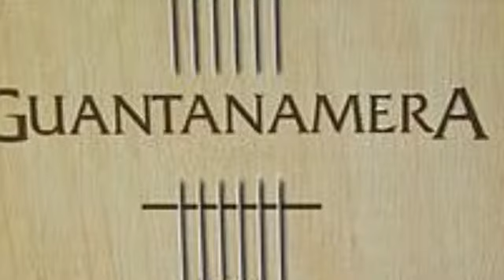Guantanamera song By Steel Margarita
Guantanamera Song on steel paradise CD. Available for purchase on iTunes, listen on Amazon, Apple, Google, Pandora.